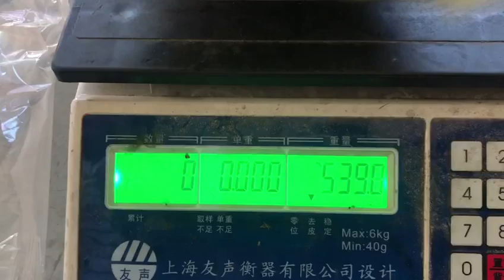520AZ+14-head screw noodle scale+net chain elevator packing 500g noodles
Best regards
Michelle Poon
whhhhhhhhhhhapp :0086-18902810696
Address:No.1 Sanheng Road,East XiaDongChongKou Industry Site,Shilong North Road,PingZhou Town,Nanhai District,Foshan,Guangdong,China,Post Code 528200